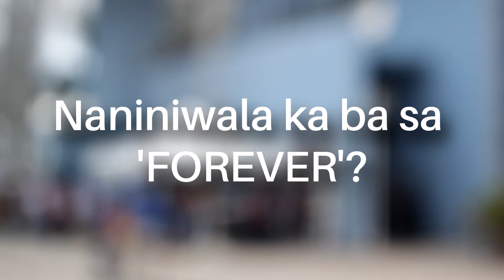Open Mic: Naniniwala ka ba sa 'FOREVER'?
Naniniwala ka ba sa forever?

Hear what some MCL students have to say.

'Open Mic' is a way for Malayan Colleges Laguna students to share their thoughts and insights about things and happenings around campus.